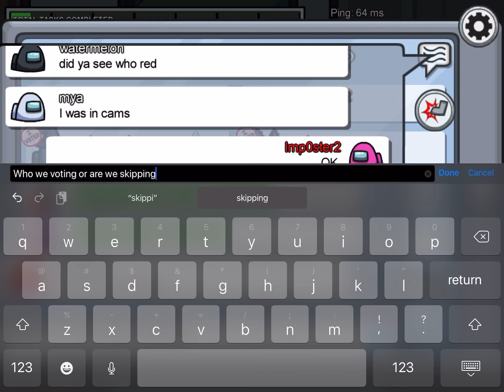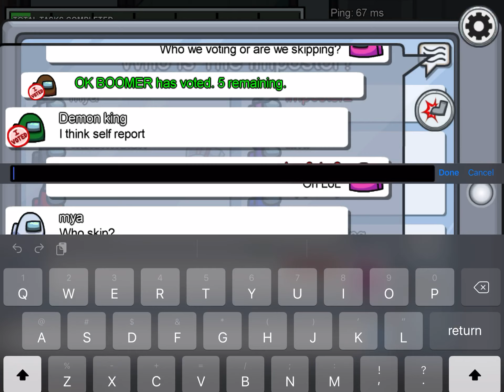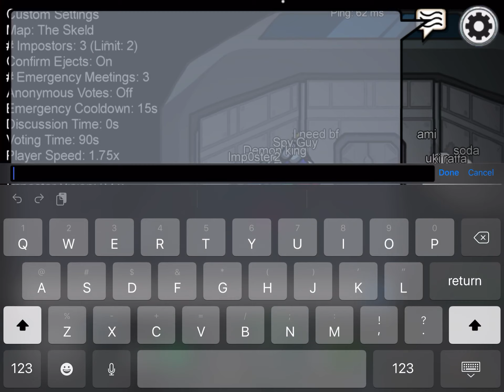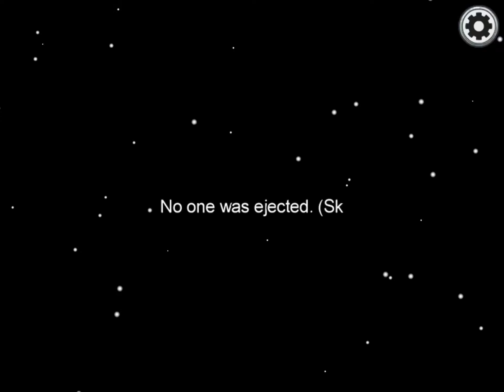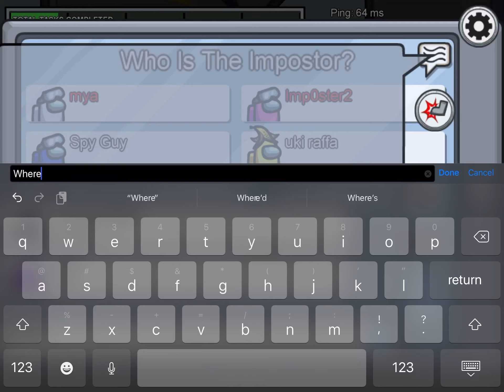PLAYING AMONG US! | Fun Games with Josie! | Kali Rican TV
Heyy kalis! Hope you enjoyed this fun little game play!! It’ll mean a lot! Ty!! ❤️❤️ have a great day!! ❤️🥺